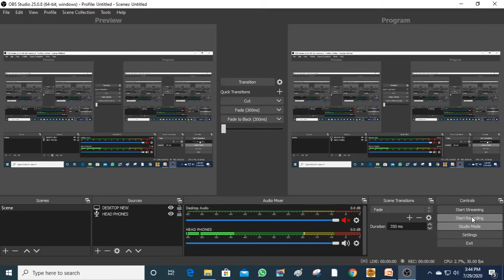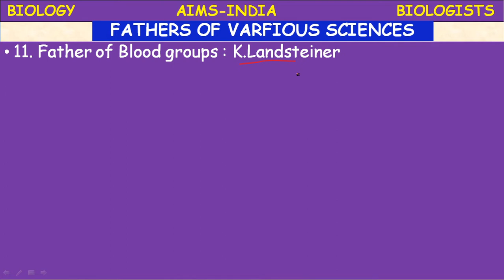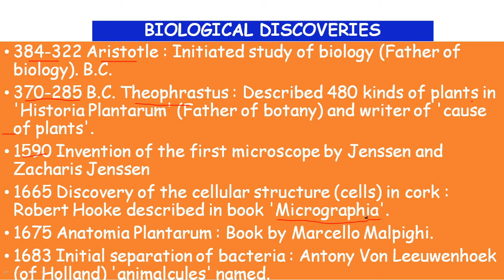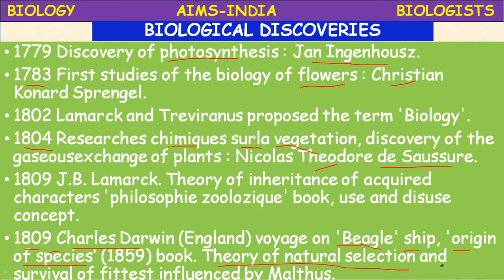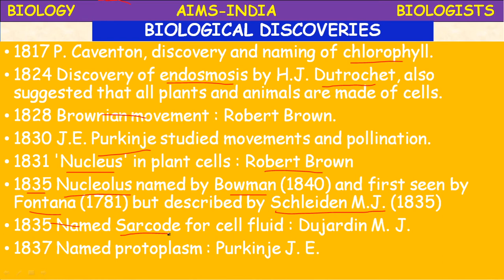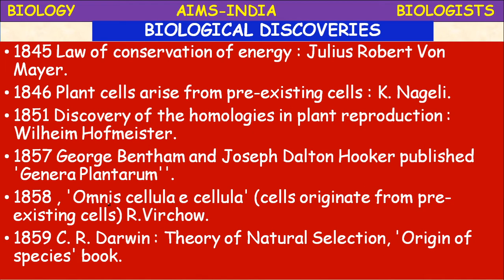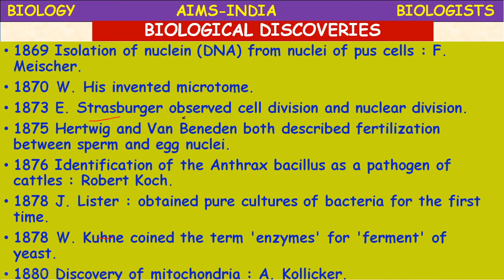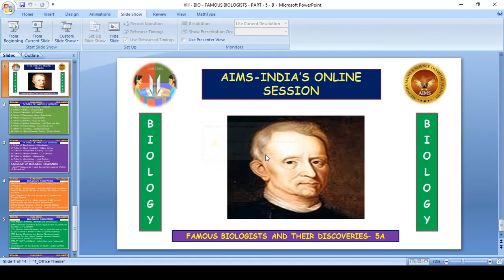8TH | TOPPERS | BIOLOGY | FAMOUS BIOLOGISTS & THEIR DISCOVERIES | PART 5-A | AIMS-INDIA